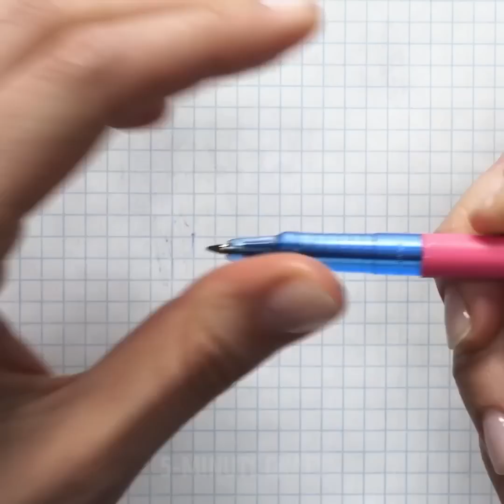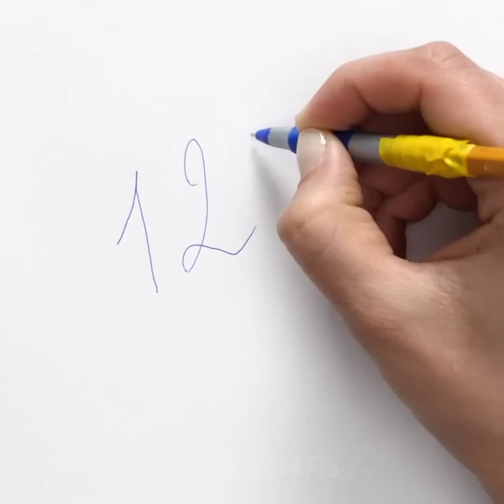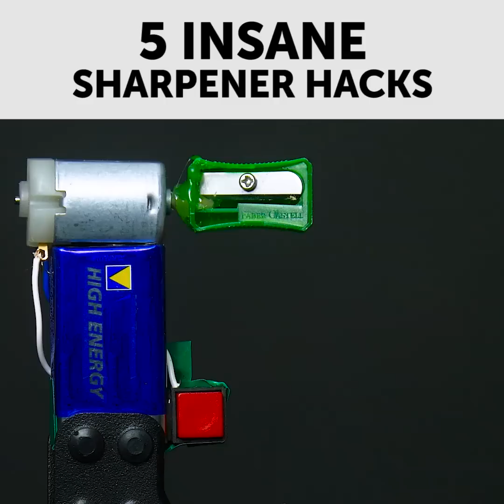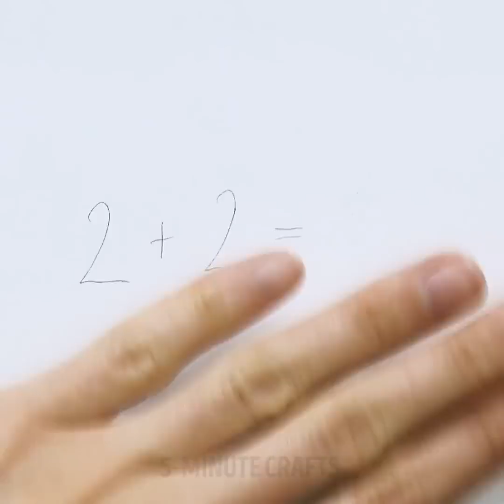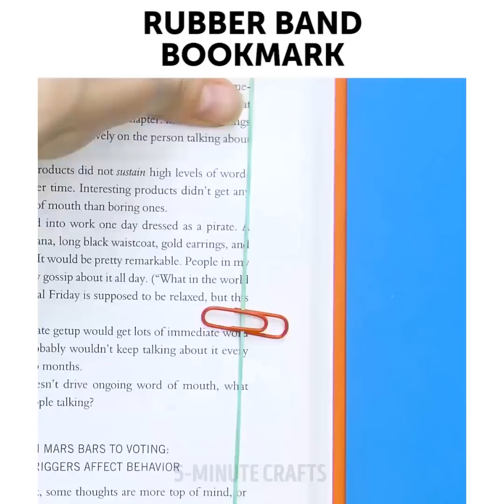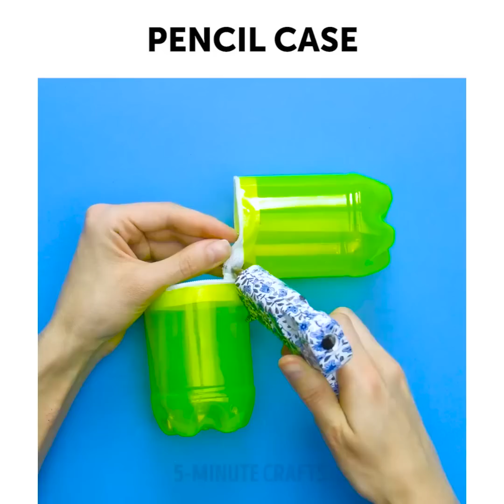35 DIY STATIONERY HACKS FOR DAILY TASKS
TIMESTAMPS:
02:08 Ruler scissors
02:50 Shavings art
04:15 Pencil stamp
05:20 Organizer for pens
07:27 Hot glue hack
08:53 Perfect circle